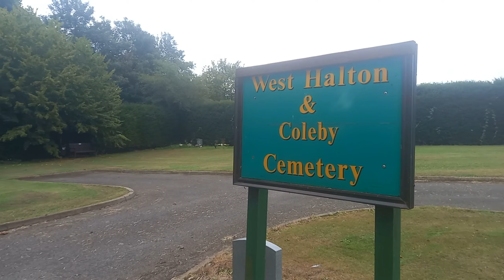West Halton - 11th September 2023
West Halton is a small village in North Lincolnshire, it has a central village green. There is a public house, the Butchers Arms, and a village hall. There are no shops in the village. The church is dedicated to St Etheldreda; it was built in 1695 as a replacement for an earlier building destroyed by fire in 1692.